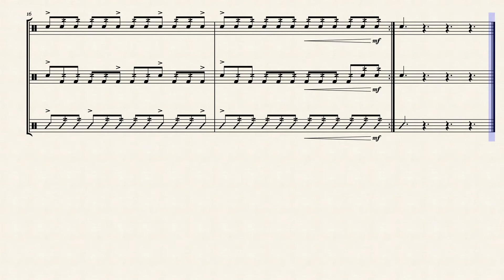2 Quiet: TQEE Drumline Roll Exercise | The Quietest Exercise Ever!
Simple 12/8 drumline exercise. Buzzes and tap buzzes. Accents 3", Taps 1". You can substitute buzzes for double strokes or do the entire thing without rolls. The purpose to to get the player to adjust the fulcrum tension on-demand like the accelerator in a car. It's not constant and static, it changes as the drumming needs change.

👕Like a Sport Only Harder Tee

➡️ 66ft of white stick tape